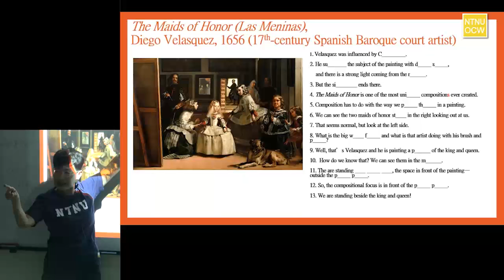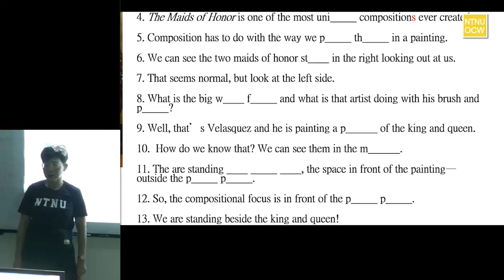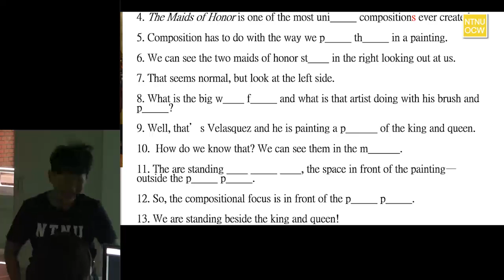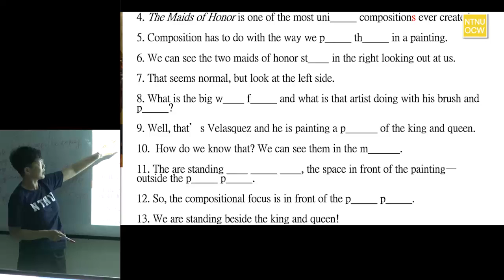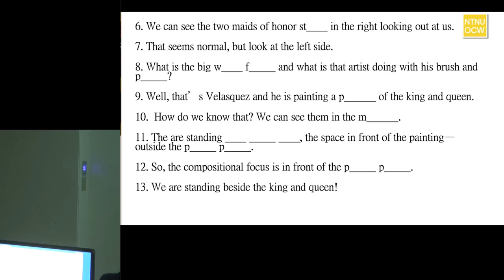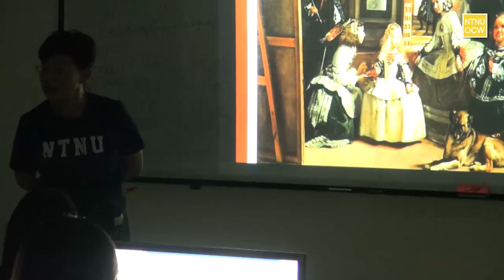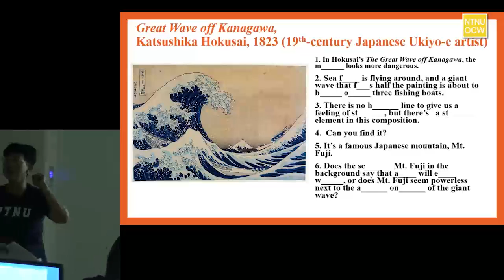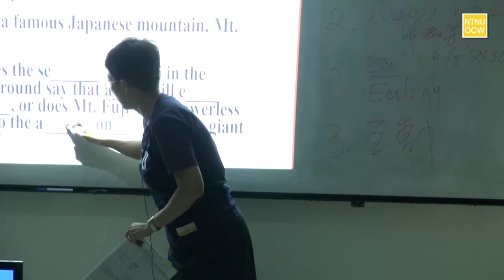【國立臺灣師範大學】W07_oc lip160517 6